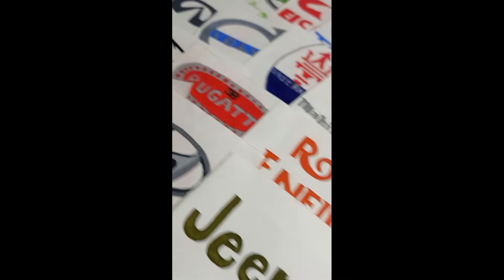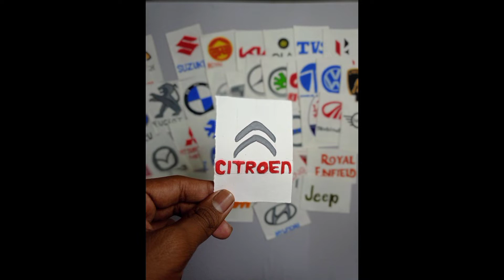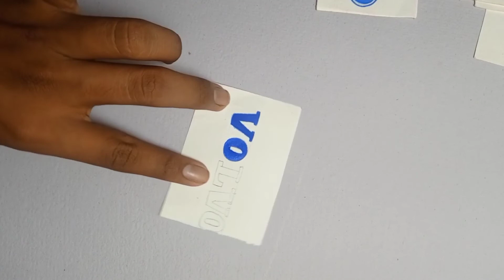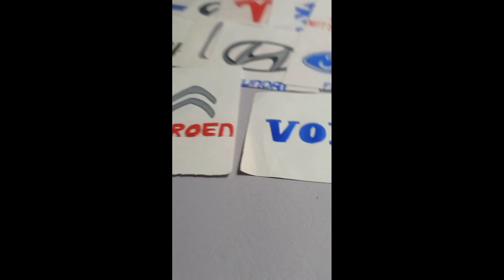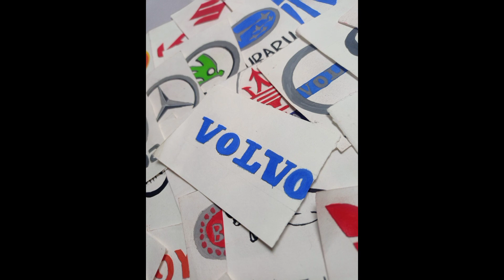VOLVO AND CITROEN L💙💙🖤🖤☺️💙🖤OGO DRAWING, COMMENT YOUR FAVOURITE LOGO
COMMENT YOUR FAVOURITE LOGO ☺️👍

______________SOHAMPISAL_______________